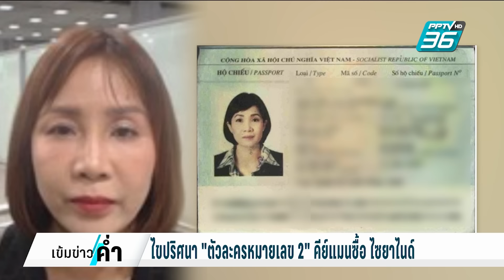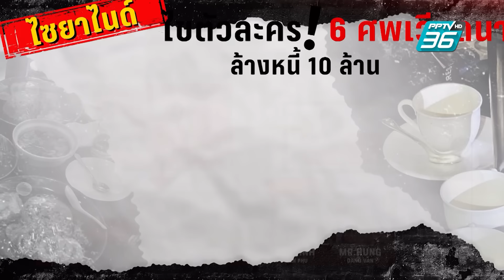ตัวละคร หมายเลข 2 "เฟือง หล่าน" คีย์แมน วางไซยาไนด์ 6ศพเวียดนาม | เข้มข่าวค่ำ | 18 ก.ค. 67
ในจำนวนชาวเวียดนาม 6 รายที่เสียชีวิตในโรงแรมดังย่านราชประสงค์ มี 1 คน เป็นคีย์แมนสำคัญ ที่ตำรวจกำลังแกะรอยจากคนใกล้ชิดและญาติ เพื่อนำไปสู่การไขปริศนาเส้นทางการสั่งซื้อไซยาไนด์ ต้นเหตุที่ทำให้ทั้ง6 รายเสียชีวิต และมูลเหตุจูงใจ